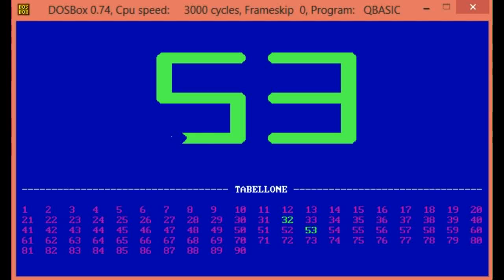BASIC Tombola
tombola realizzata in linguaggio BASIC nel 1986, eseguita su ubuntu via emulatore DOS